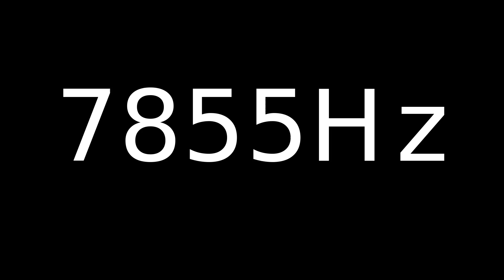Speaker Sound Test 7855Hz